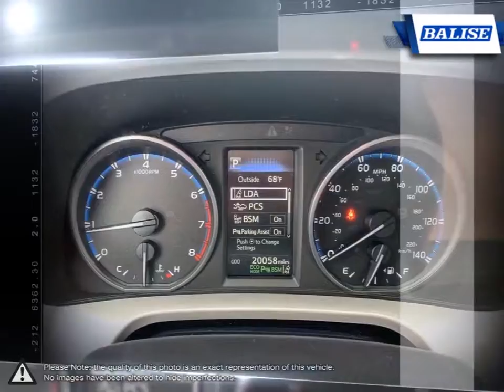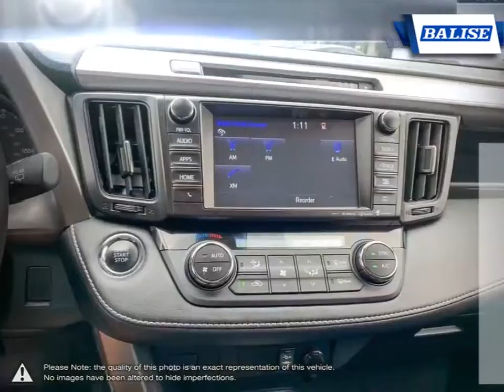2017 Toyota RAV4 | Balise Toyota of Warwick | JTMRFREV2HD201062 TW15800